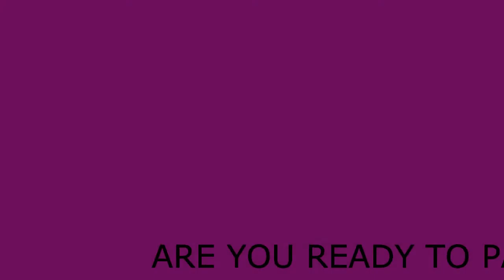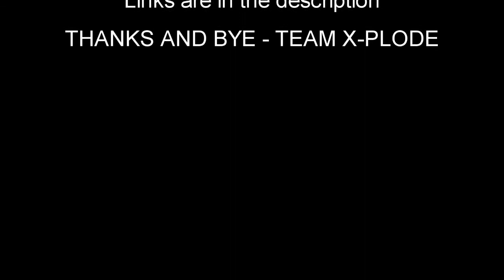DJ COSMO BLACK - HOUSE X-PLOSION (2O12 - HD|HQ)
Bei diesem Video handelt es sich um eine eigenständig erstellte Montage,
die urheberrechtlich geschütztes Material beinhaltet.
Nach §51 des deutschen Gesetzes über Urheberrecht und verwandte Schutzrechte (Urheberrechtsgesetz) ist die "Vervielfältigung,
Verbreitung und öffentliche Wiedergabe eines veröffentlichten Werkes zum Zweck des Zitats" zulässig,
wenn "einzelne Stellen eines erschienenen Werkes der Musik in einem selbständigen Werk der Musik angeführt werden."
Die Veröffentlichung hat keine kommerzielle Absicht.